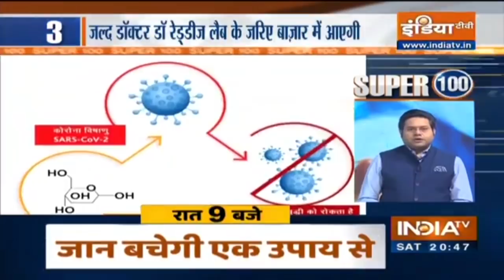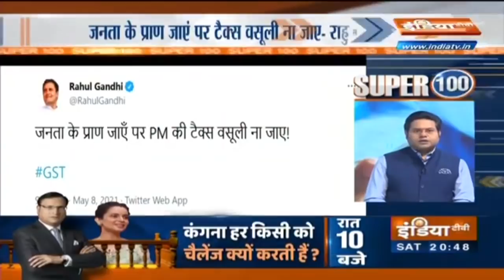देश और दुनिया की 100 ख़बरें | Super 100 | May 8, 2021